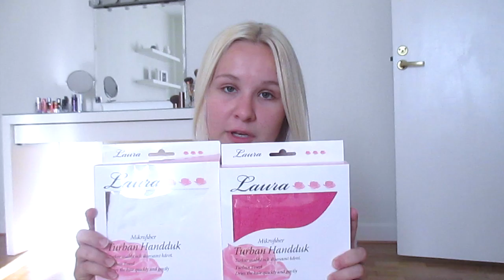HAUL ❤ Gekås / Ullared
Klicka "läs mer" för mer info! ❤

Jag gör en haul på allting jag köpte i Ullared!